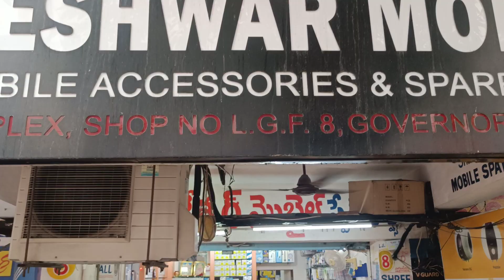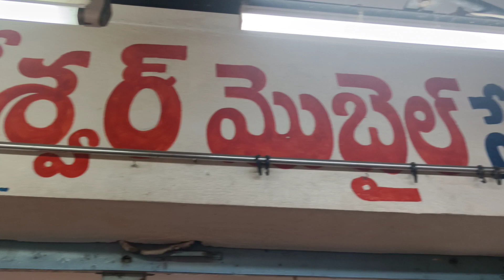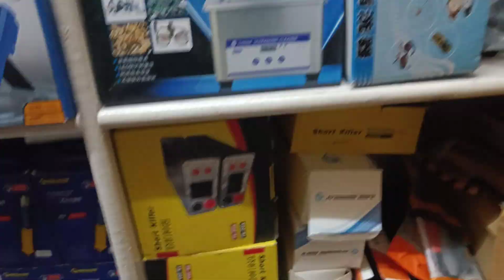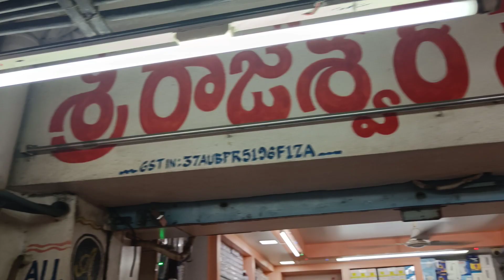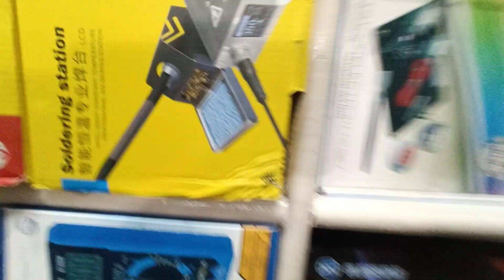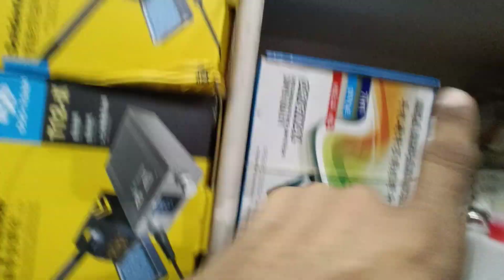Mobile Spare Parts Wholesale in Vijayawada / Shree Rajeshwar Mobile Combo Tools ,Spare Parts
Mobile Spare Parts Wholesale in Vijayawada / Shree Rajeshwar Mobile Combo Tools IC & Spare Parts BZA
Mobile Repairing Tools, Combo, Spare parts Wholesale
Mobile Spare Parts Wholesale in india Vijayawada
Vijayawada NTR Complex Mobile Spare parts
NTR Complex Vijayawada
Wholesale market in Vijayawada
Mobile wholesale market in Vijayawada
NTR Complex Mobile Spare parts Wholesale
Mobile Display wholesale in Vijayawada
Mobile Display wholesale NTR Complex
Mobile Repairing Tools wholesale in Vijayawada
Mobile Repairing Tools wholesale NTR Complex
Mobile wholesale shop in NTR Complex
Mobile Spare Parts Wholesale NTR Complex
MBT institute Vijayawada
Chip Level Vijayawada
Vijayawada mobile market
Mobile display Combo wholesale near me

We Have All Types of Mobile Related Equipment Tools Items Brands 👉 ( Sunshine, Mechanic, Relife, Quick, Quanli, Sugon etc.
 Mobile ic
Stencil
 Software Box ( UFI box, UFS box Unlock Tool etc.
 Easy J-Tag
 Borneo
 Apple Tool ( Preheater Box, JC P13, Stencil etc.
IC Friend
DC Power Supply (Sunshine, Korad, Sugon, Mechanic etc.
Multimeter
Short Killer
 Mobile Opener
Blowers Brands ( Quick Smd Rework Station, Mechanic, Sugon etc.
Original Twiser
 PCB Stand
 Microscopes ( Mechanic, Sunshine, Relife, Boom Stand.
 PPD Pest
 OCA Machine
 Soldering Bits
MUmt - Umt Pro Dongle
 Touch Remover Machines
( Sunshine, Mechanic, M-trangel etc.
 Flex Pest
CPU Brush
 Ultra Sonic Cleaner
Soldering Station ( Osstem, Mechanic, Sugon etc.
 Thermal Camera
 Microscope Camera
 Electronic Screw Driver
 *SPARE*
 Mobile Combo ( SK Royal, Gravy etc .)
Mobile Oca Glass
Mobile Charging Flex
 Mobile on/off Flex, LCD Flex, SIM Outer, Camera Glass , speaker , Ringer kit etc
Apple on/off , speaker Flex , Camera Flex etc.
Mobile Back Door, Housing
 Mobile Battery.
Note: we are sell only wholesale customer